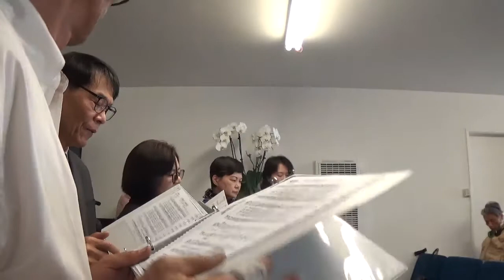빈들교회 주일예배